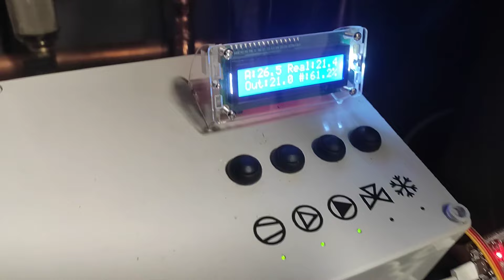Kolejna gruntowa pompa ciepła u Klienta! rod diy heatpump zajawka, ogrzewane 320m².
Nie, nie, nie, jest git! Wszystko jest git! :)
Maszynownię wykonywał sam Klient, my tylko dostawa gruntowej pompy ciepła.